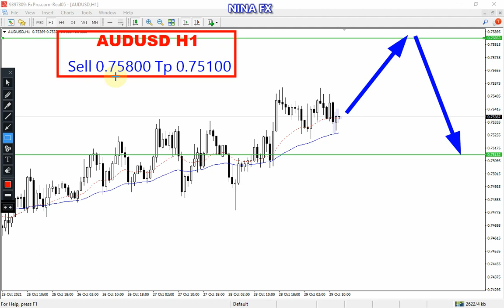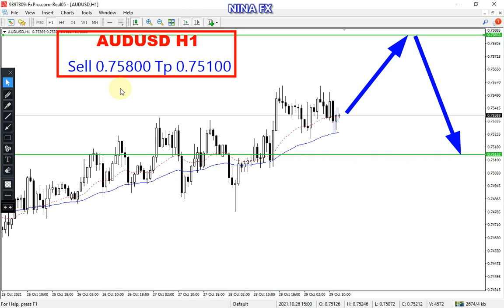AUD USD Daily Analysis for Monday November 1, 2021 by Nina Fx